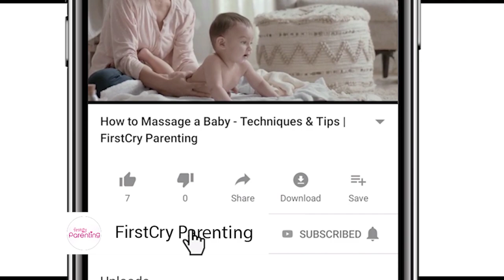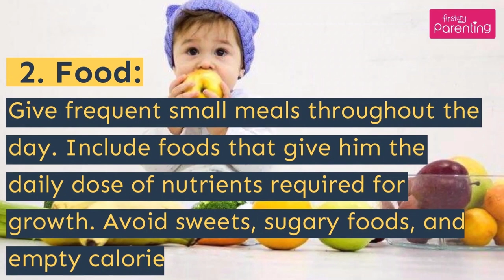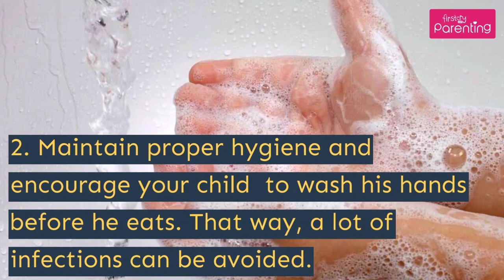Your 16 Month Old Baby's Growth & Development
At 16 months of age, your little one considers himself to be independent and enjoys taking control of situations. He is bound to understand more than he can communicate. Through this video, learn about 16-month-old baby growth and development milestones, right from activities, care, food, and the tips to follow as parents.

At this age in toddlerhood, there is a lot of social, emotional, physical and cognitive development that is happening as well. There are also certain activities you will have to conduct, as your child is at an age where he is experimenting and trying his hand at new ideas. This video will give you some insights into the 16 month old baby development milestones, so you can observe your little one's progress and consult your doctor if required.